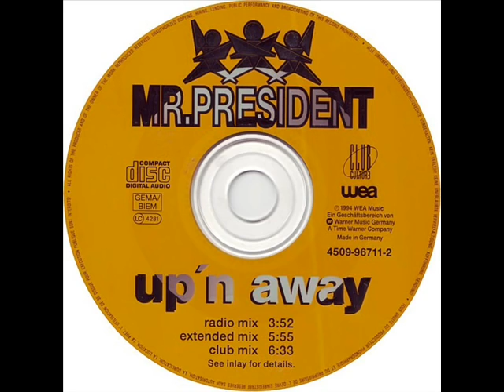MR. PRESIDENTE- UP' AWEY